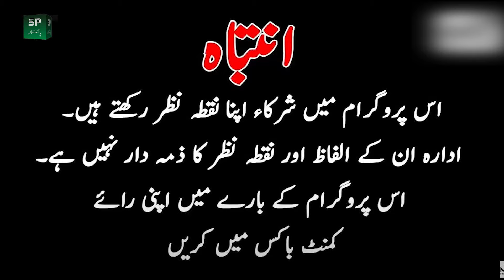Teefi Butt Gogi Butt Ameer Masab | Shahid Chohdary Exclusive Interview | Shaan Pakistan